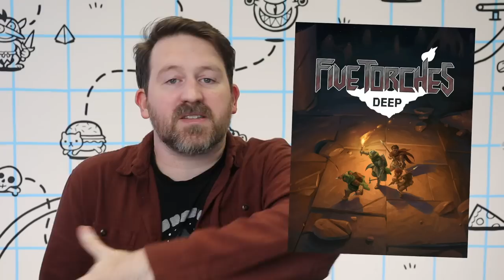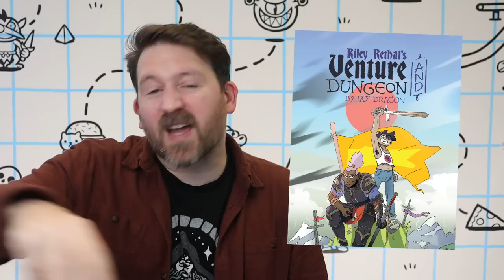Is It Time To Stop Playing D&D?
0:00 The New D&D OGL

My recommendations for fun fantasy rpg's that aren't D&D:
4:51 Shadow of the Demon Lord

5:30 Five Torches Deep

6:25 Knave

7:13 Cairn by Yochai Gal

7:47 Tunnel Goons by Nate Treme

8:14 Venture and Dungeon

9:01 Land of Eem